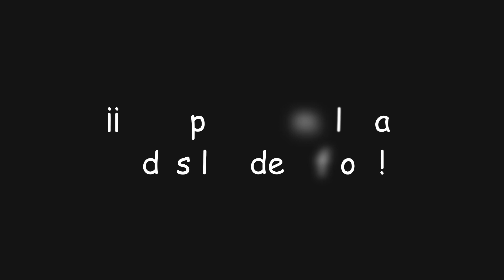¡La complejidad de la cartografía! | Genshin Impact #1432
En este video de Genshin Impact completaremos la misión "La complejidad de la cartografía" con la cual daremos inicio al evento "Prospección de riego" donde tendremos un duro combate en la mayor dificultad para finalmente obtener... ¡Protogemas, Mora y muchas más recompensas!